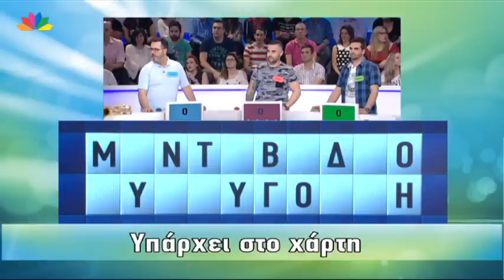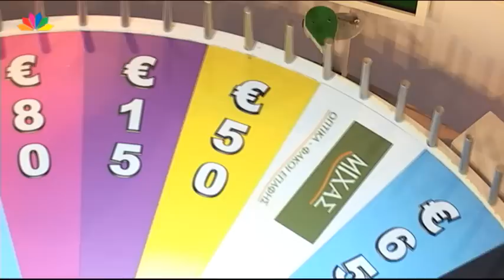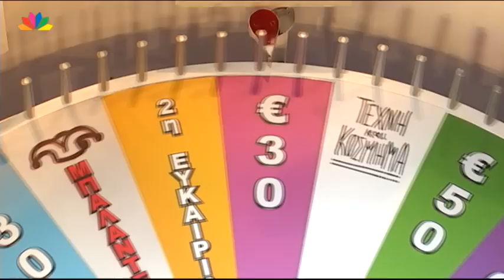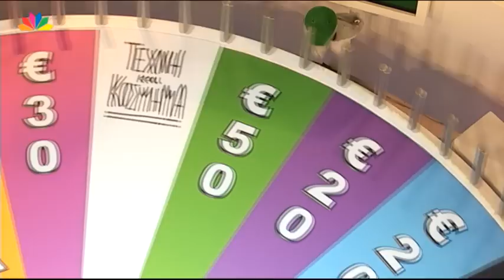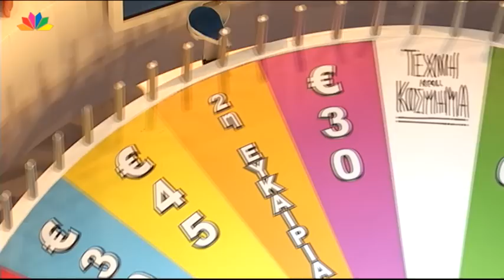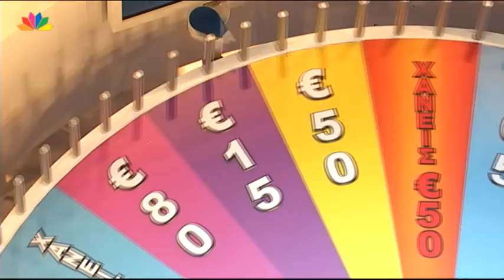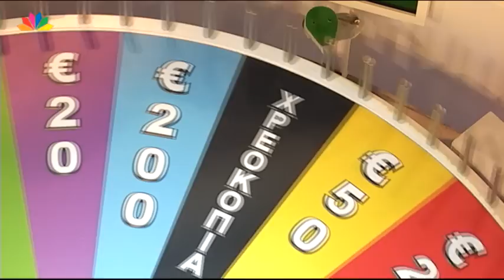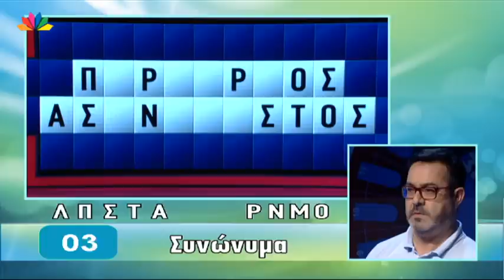Ο Τροχός της Τύχης - Επεισόδιο 251 - 1/6/2016